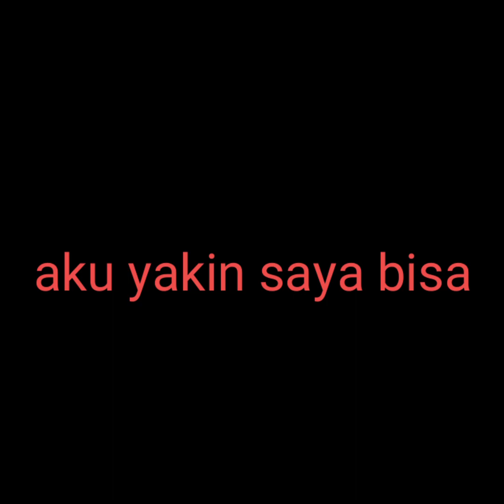Tidak Ada Yang Tidak Bisa